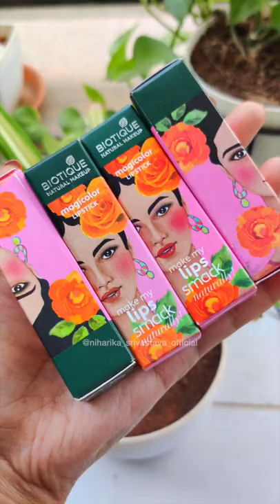These Lip Shades are soo amazing 💋 Only Rs 125 || Creamy & Comfortable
hey guys

shades shown (in order)
cookie crumble
twinkle pink
winter kiss
red velvet
pretty poison
bomb shell
ladies night
very moody